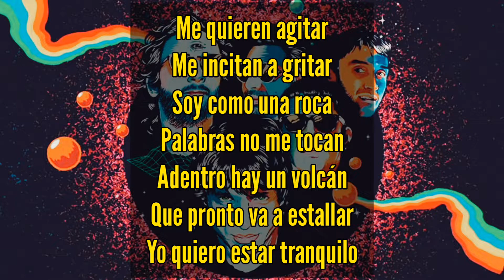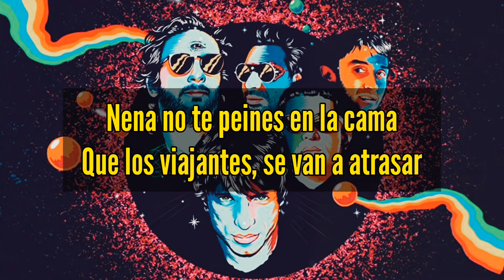Lamento boliviano - Karaoke - Turf + DLD ( pista original y letra )